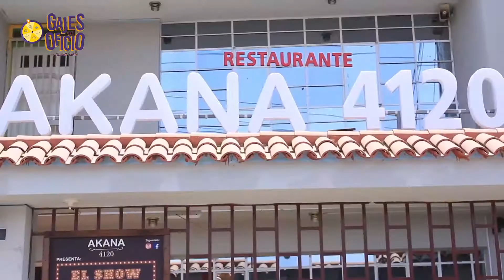RUBI PALOMINO LLEGA DONDE GONZALO PARA ALMORZAR